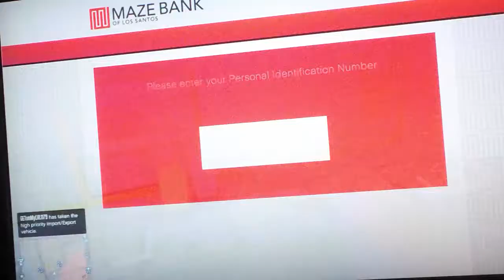Grand Theft Auto 5 Online: Bounty Hunters Part 1 - Airport Bounty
Me and Christian go after this guy with a bounty at the airport and he is like impossible to kill!